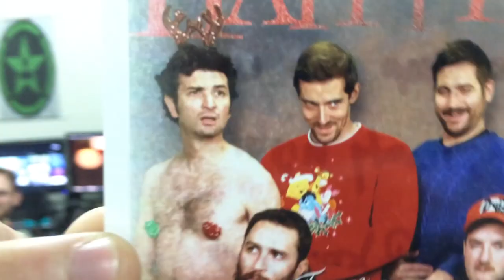VS Episode 95: Jack vs. Ryan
The two go face-to-face to see who can hide right under their opponent's nose.